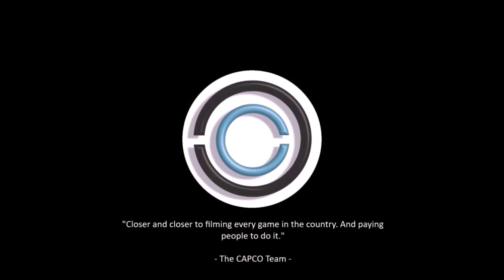Jordan Emory's (#23 Georgia Bison) Highlight vs. Deep South Blue Devils (16U Boys) [8.28.2020]